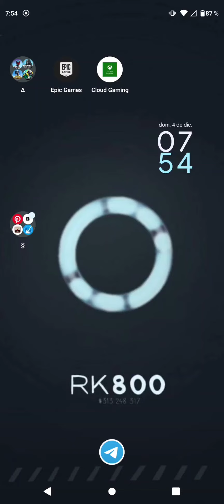FORTNITE EN ANDROID // ERROR AL ACTUALIZAR (Temporada 4 - Capitulo 3)